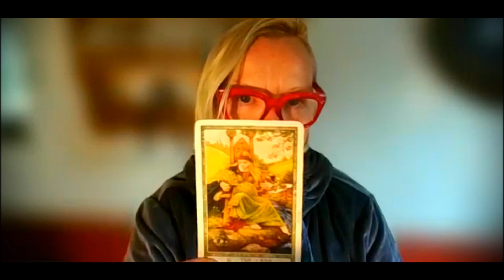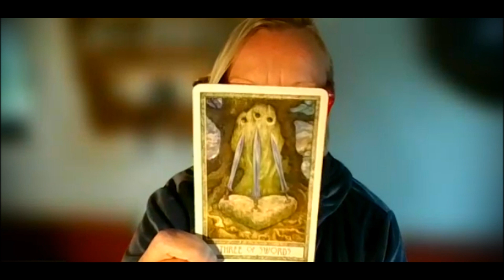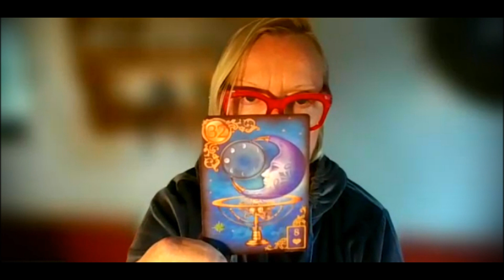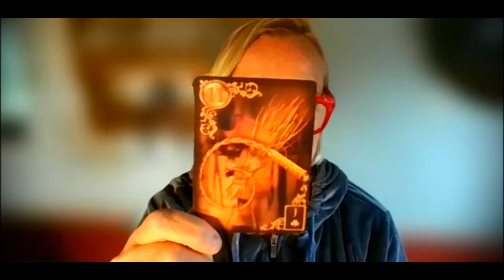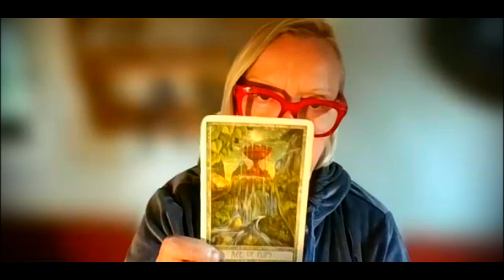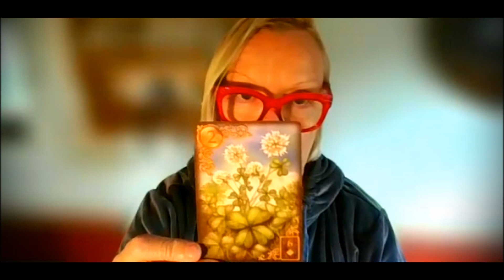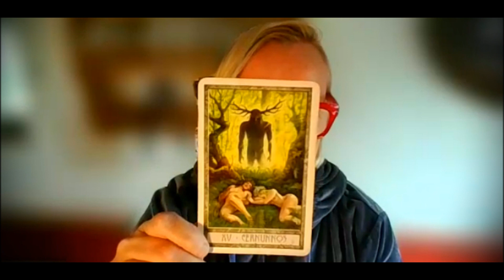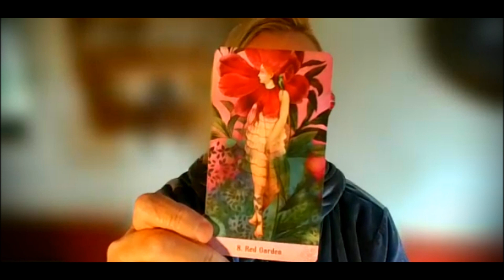TAURUS, AUGUST NURTURING THE BEAUTY WITHIN.. SPIRIT IS ASHAMED!!!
I ALSO OFFER PERSONAL READINGS